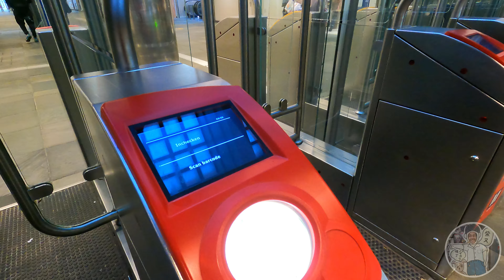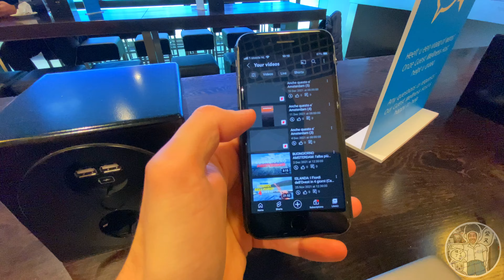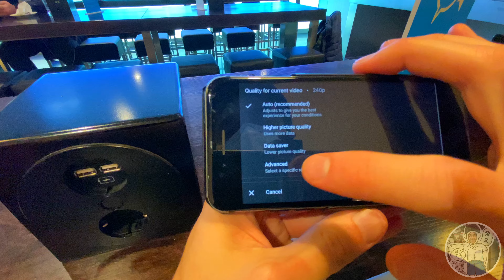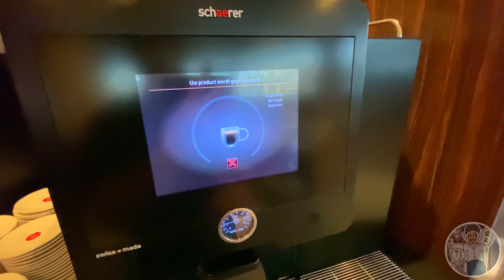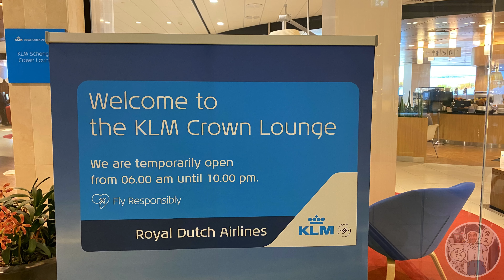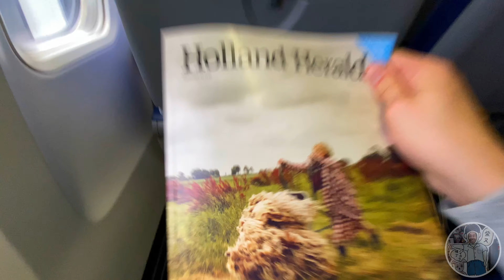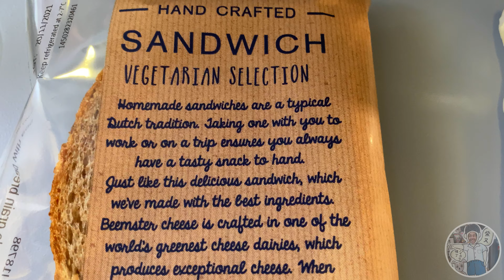VOLARE CON KLM-AIR FRANCE da Schiphol a Malpensa con KLM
Amici, ho provato per voi la KLM Lounge 25 che si trova all'aeroporto internazionale di Schiphol e ho fatto un volo in quasi prima classe.

00:00 KLM VOLI
00:32 KLM app
00:59 La Stazione di Amstel (Amstel Station)
01:10 La Stazione sud di Amsterdam (Amsterdam Zuid)
01:39 L'aeroporto Schiphol (Shiphol Airport)
03:00 La KLM lounge 25
03:38 WiFi Lounge 25
05:00 Caffe e acqua
06:00 KLM lounge 25 cibo
06:44 KLM lounge bevande
07:30 KLM recensioni
08:05 Optional
09:11 KLM Volo Cibo
09:40 Le Alpi dall'alto
10:27 Malpensa